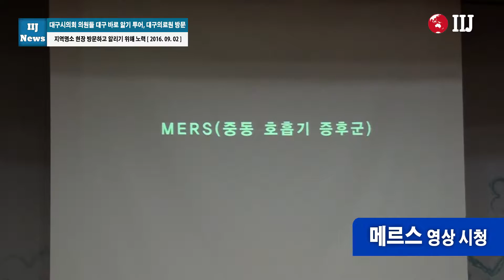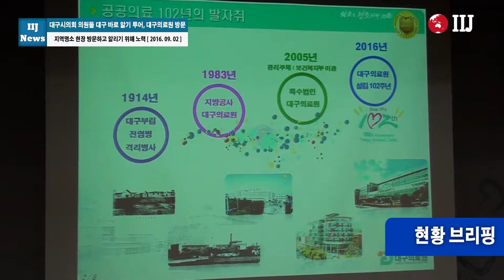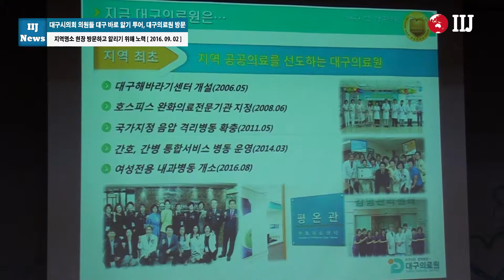대구시의회 의원들 대구 바로 알기 투어, 대구의료원 방문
[국제i저널 = 대구 이순호, 남지영기자] 지난 1일 `대구 바로 알기 투어`의 일환으로 대구시의회 시의원 25명과 의회 간부 및 전문의원 20여 명이 대구의료원을 방문했다.

대구시의회 의원들은 `대구 바로 알기 운동` 확산을 위해 지역 명소 현장을 직접 둘러보고 대구의 자랑거리를 바로 알리기 위해 노력하고 있다.

대구의료원은 1914년 대구부립 전염병격리병사로 설립되어 금년 설립 102주년을 맞이하였으며, 대구지역 사회안전망 공공의료의 중심으로 기능하며 지역 내 큰 재난이 발생할 때면 시민과 가장 가까운 곳에서 어려움을 함께하고 시민이 필요로 하는 공공의료의 소임을 다하기 위해 끊임없이 노력해오고 있다.

이번 대구의료원 투어는 의료원 현황 소개와 시설 라운딩 순으로 진행되었으며 대구시의회 의원들과 관계자들은 대구의료원 시설 곳곳을 둘러보고 입원환자들과 시민들을 격려했다.

특히 지난해 메르스 사태를 겪은 감염관리 센터와 음압 병동을 방문하여 감염병 확산 재발방지를 위해 노력해 줄 것을 당부했다.

신창규 대구의료원장은 “이번 투어를 통해 대구의료원을 바로 알리고 시민들이 의료원을 이용함에 있어 불편함이 없도록 다시 한 번 점검하여 대구의 자랑거리가 될 수 있도록 더욱 노력하겠다”라고 말했다.